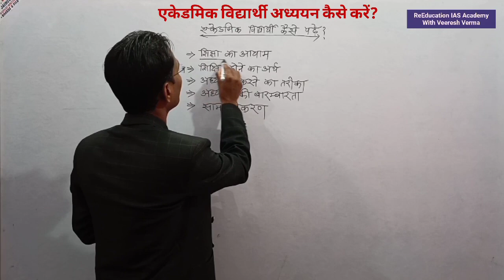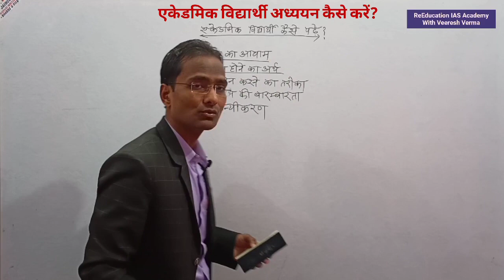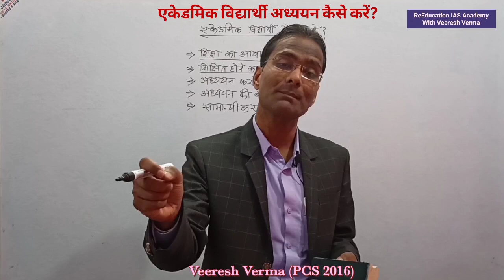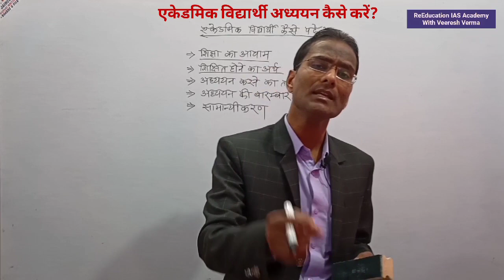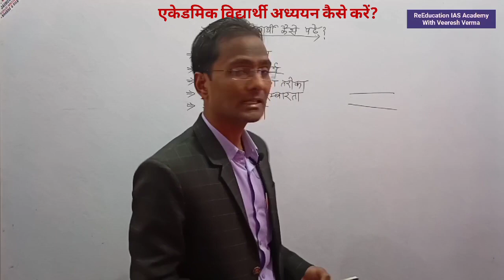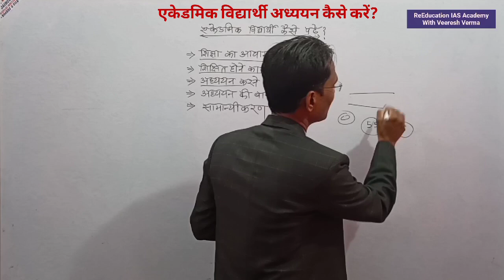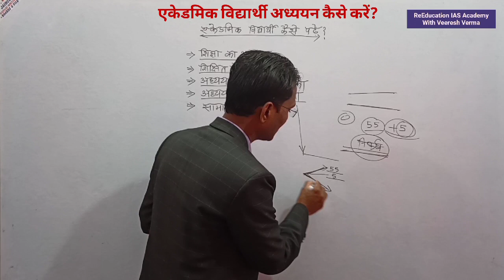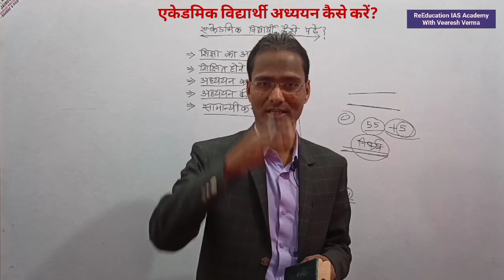एकेडमिक स्टूडेंट इसे जरूर देखें/How to read books effectively/How to remember books/How to learn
अध्ययन/पढ़ाई के तरीके/ रणनीतियों को स्पष्ट किया है।